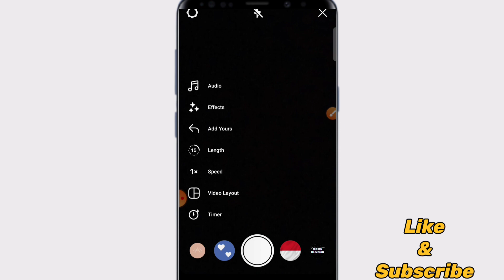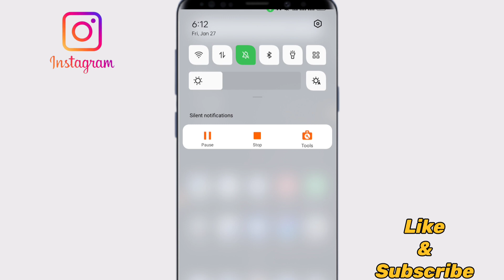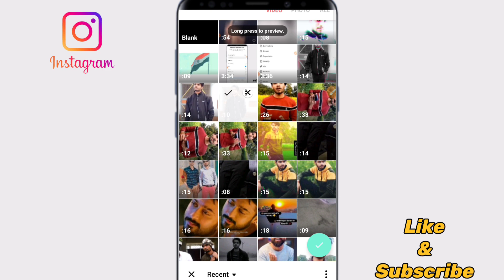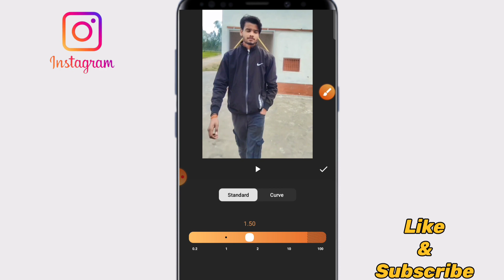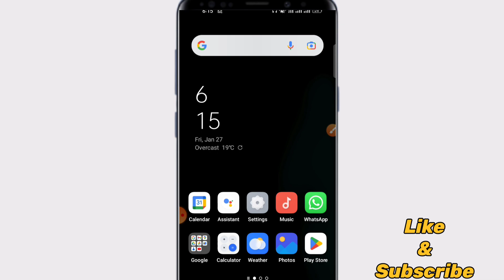Instagram par slow fast video kaise banaye | Instagram reels par slow motion video kaise banaye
Instagram par slow motion video kaise banaye
Instagram par slow motion mein video kaise banaen
Instagram par slow motion kaise kare
Instagram par slow motion kaise karte hain
Instagram par slow motion mein video kaise banate hain
Instagram par slow motion video kaise banta hain
Instagram par slow motion kaise hota hai
Instagram par slow fast video kaise banaye
Instagram par slow motion reels kaise banaye
Instagram par slow motion me video kaise banaye

   -Dharm Rao-